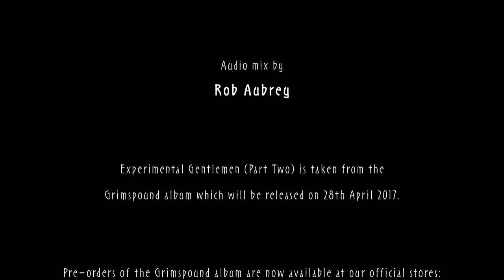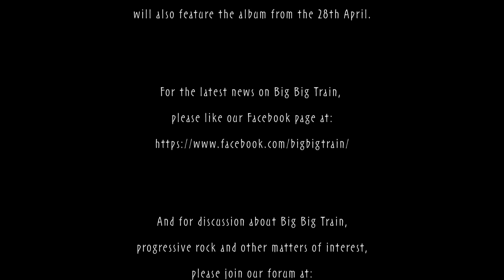Experimental Gentlemen (Part Two: Merchants of Light)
The full length version of Experimental Gentlemen features on Big Big Train's forthcoming album, Grimspound which will be released on 28th April. Pre-orders of the Grimspound album are now available at our official stores:

There are two vinyl versions of the album. There is a limited edition frosted clear vinyl version alongside the standard black vinyl version. Both vinyl versions are gatefold releases featuring double heavy weight 180g vinyl and a 4 page booklet insert including the lyrics and the stories behind the songs. A complimentary code for a high-resolution download version of the album is provided with each vinyl order. Orders of the limited edition frosted clear vinyl will also include a postcard signed by all band members. A limited edition blue vinyl version of 2016’s Folklore album is also available at Burning Shed and includes a complimentary hi-resolution download code.

The CD edition of Grimspound is presented in a gloss laminated softpack and features a 24 page booklet with the lyrics and the stories behind the songs.

The hi-res download version available at Bandcamp includes a PDF of the CD booklet.

Grimspound is also available to pre-order on MP3 on Amazon and will be available on the iTunes store on the day of release. Spotify and other streaming and download sites will also feature the album from the 28th April.

For the latest news on Big Big Train, please like our Facebook

And for discussion about Big Big Train, progressive rock and other matters of interest, please join our forum

Filmed at Real World studios in April 2017. Directed by Peter Callow. Sound by Rob Aubrey.